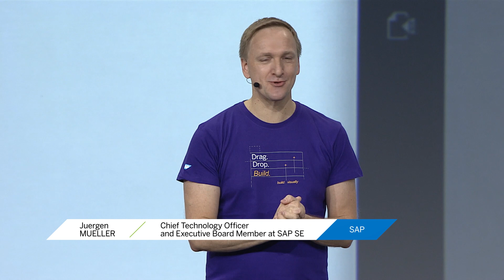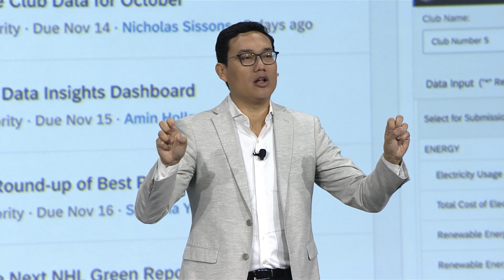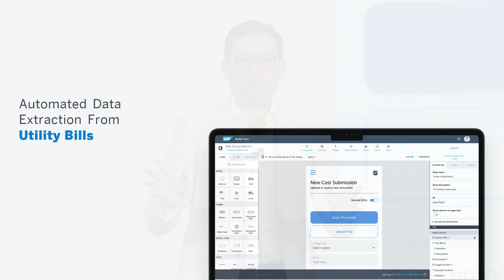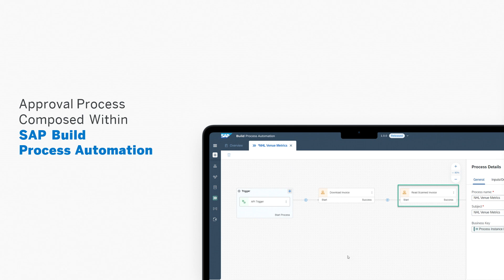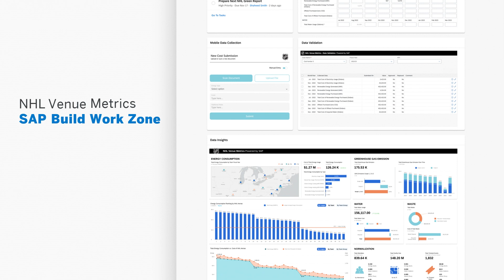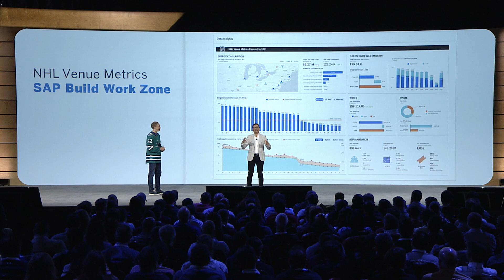NHL & SAP Develop Venue Metrics, a New Sustainability Platform | SAP TechEd in 2022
The NHL has partnered with SAP on a new web-based digital platform that will allow the League and its teams to better gauge their carbon footprint.

The end-to-end, cloud-based platform, called NHL Venue Metrics, will enable the League to gather ongoing insights and analyze the carbon footprint generated by its teams and their arenas across a variety of metrics including energy, water, waste and recycling.

Given that more than 45% of CO2 emissions, a key contributor to global climate change, are due to electricity and heat production, reducing the carbon footprint is one of the most effective ways to reduce global warming. To help lessen carbon footprint and mitigate the impact of global climate change, SAP and the NHL have created a new platform called NHL Venue Metrics, powered by SAP.

his end-to-end, cloud-based platform developed by SAP enables the NHL to measure and analyze the carbon footprint generated by its Clubs and arenas across various areas, including energy, water, waste, and recycling. These insights will allow the NHL to advance and achieve its sustainability objective of reducing its ecological impact where possible while ensuring the sport thrives for future generations.